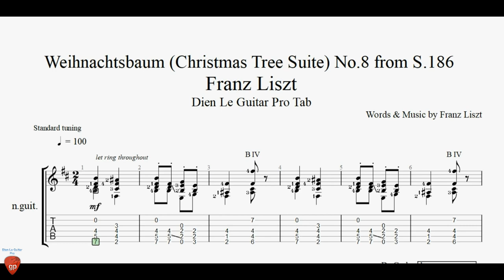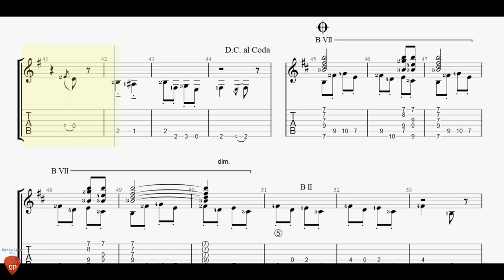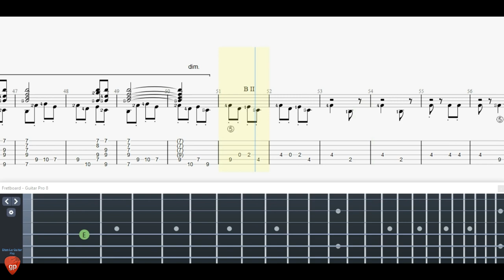How to play Weihnachtsbaum (Christmas Tree Suite) No.8 by Franz Liszt on guitar - with tabs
- To be able to DOWNLOAD the PDF TAB file, you need to watch the video from beginning to end to see the link to DOWNLOAD. In this video, I will show you how to play Weihnachtsbaum (Christmas Tree Suite) No.8 by Franz Liszt on guitar. This is a beautiful piece of classical music that was written in 1873-76 and revised in 1881. It is part of a suite of 12 pieces that are inspired by Christmas songs and carols. I will provide you with tabs and fingerings so you can follow along easily. I hope you enjoy this tutorial and learn something new!